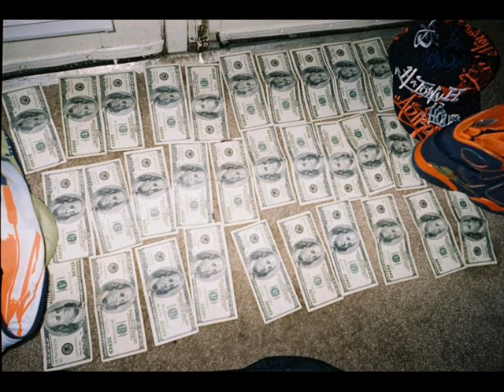tko capone-obviously and coogi ft. riff raff